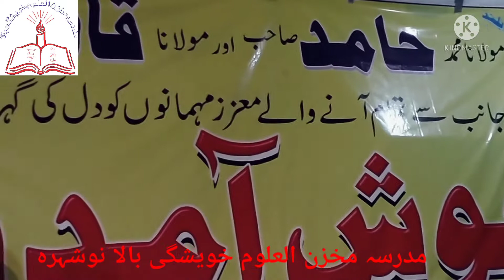April 28, 2022 Madrasa makhzan uloom Kheshgi Bala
Umar Hayat DuRani Naat
Madrasa Makhzan Uloom